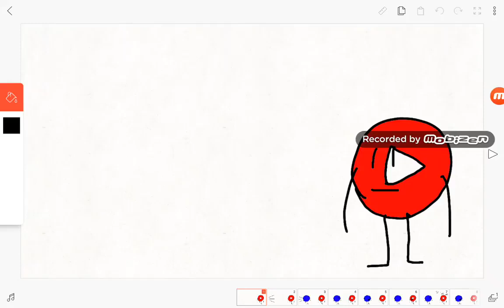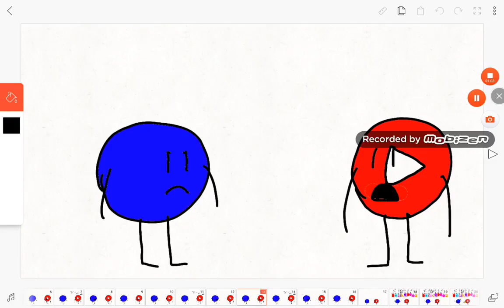yt5s io For Ivan Tube To Remake Waking The TVOKids Letters Up ID 2cuR0Jm7TLOnmfXWm3GSQQ==